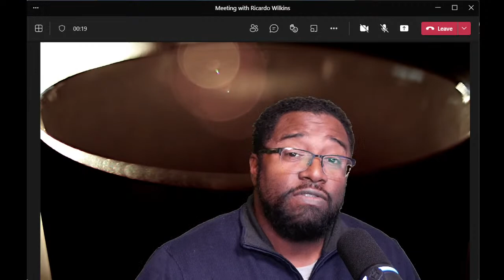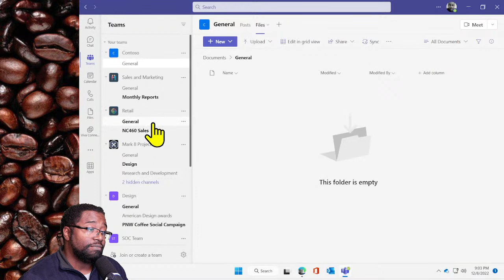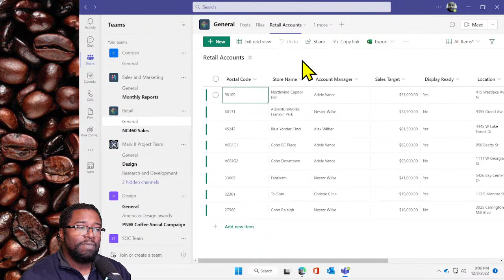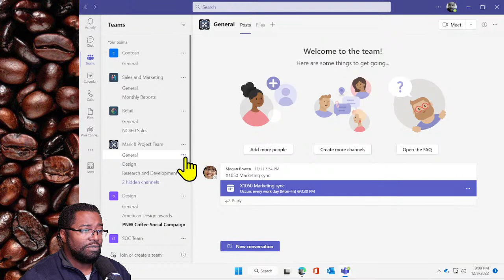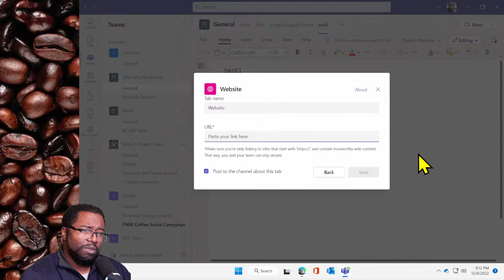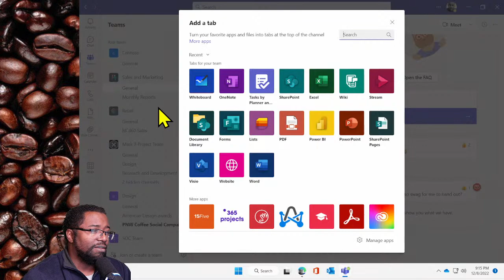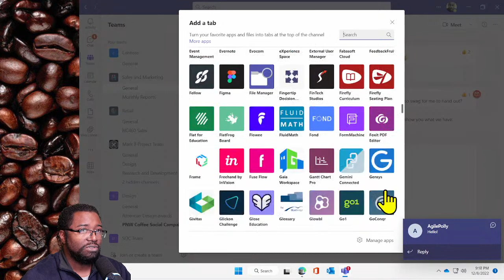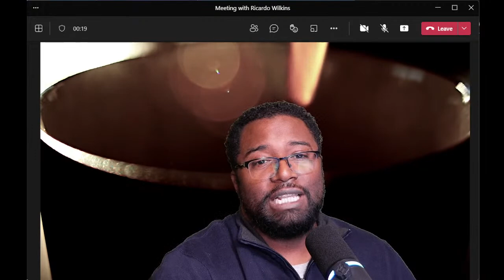Using Tabs in Microsoft Teams - Here's what you should know!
Using Tabs in Microsoft Teams - Coffee with the Cowbell DECAF Dec 8 2022

Learn Microsoft Teams collaboration best practices... while drinking coffee! aka.ms/coffee4teams